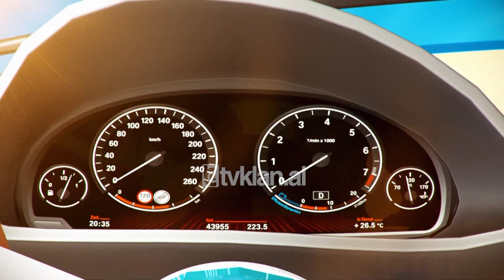Stop - Burri nudo nderpret programin televiziv/ Flamur Noka i pervishet Bashes - 23 Shtator 2021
Një ditë më parë kreu demokrat Lulzim Basha tha, se nuk do të ketë kuvend kombtar, pas thirrjes së këtij forumi nga ish-kryetari Berisha. Por sot në mbrojtje të Berishës doli deputeti Flamur Noka, i cili deklaroi, se kuvendi kombtar do të mblidhet, madje kundër Bashës.